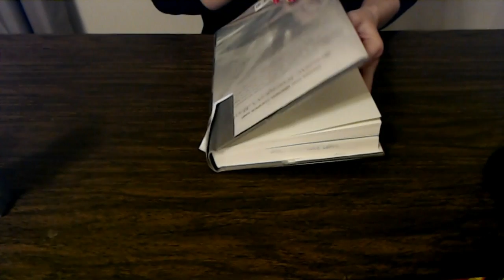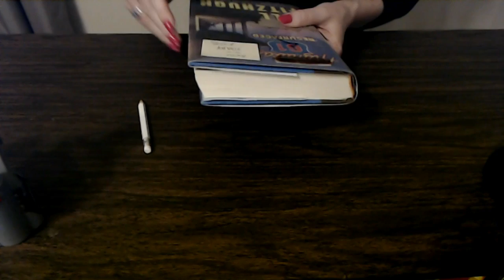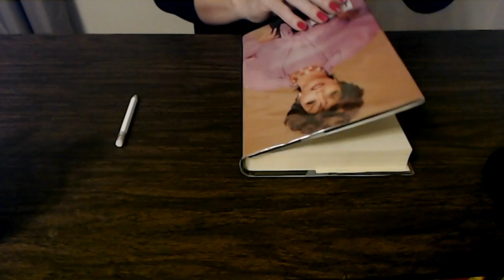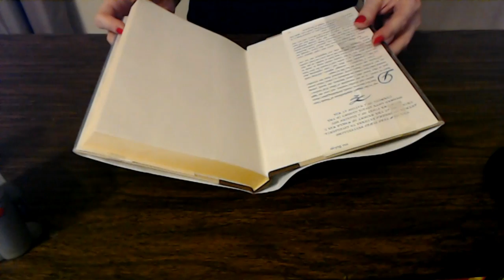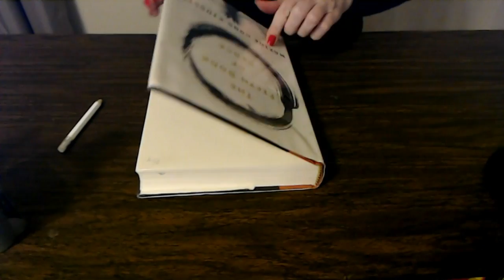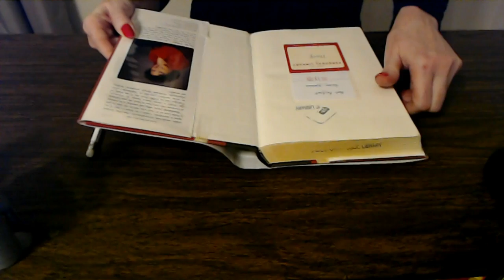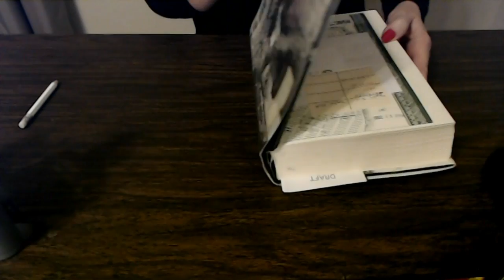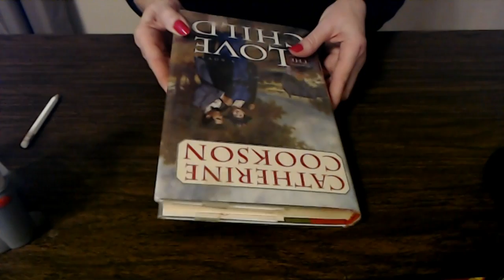ASMR | Library Book Dust Jacket Crinkles | Stamping | Page Turning (Whisper)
Nail Color: two coats of Sally Hansen Insta-Dri nail enamel, "Watermelon Wizz," and no top coat.

This video features several library books (bought from a local library, so it's ok to write/stamp in them as I did here).  We'll be stamping, turning pages, enjoying the lovely dust jacket crinkles, and whispering occasionally.  I hope you enjoy it!  :)